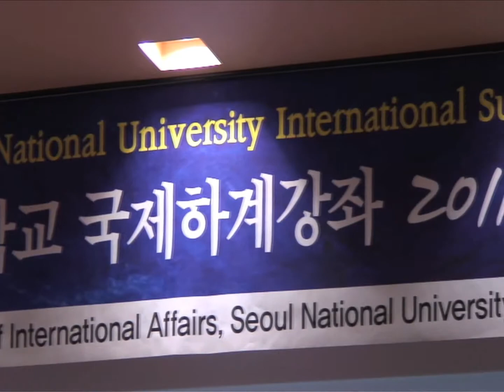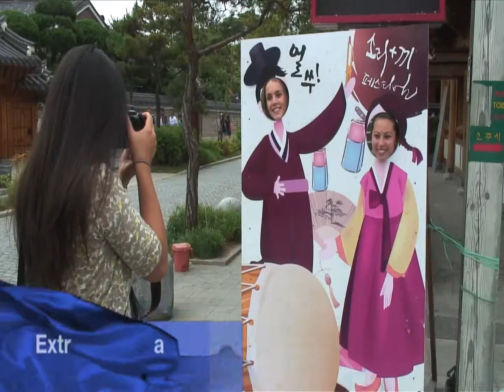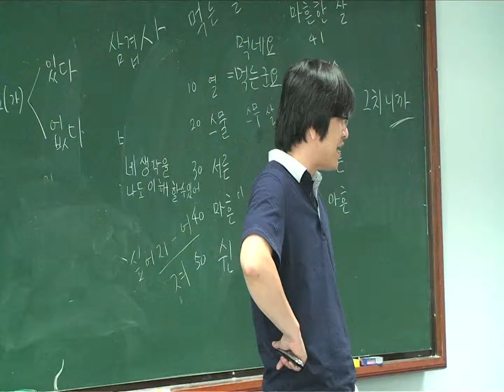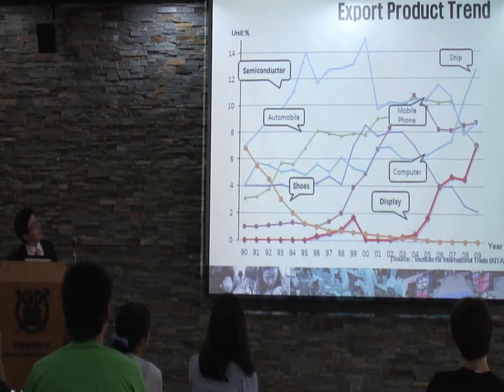Seoul National University International Summer Program 2011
SNU ISP presents a unique opportunity for students to experience academic life at Seoul National University, Korea's most prestigious university and one of the leading universities in the world.